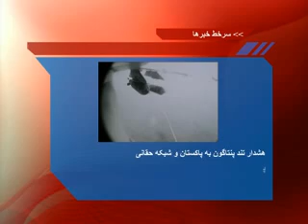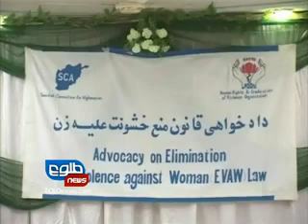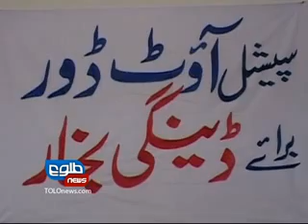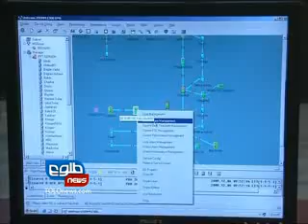TOLOnews.com _15 _09 _2011 _NEWS